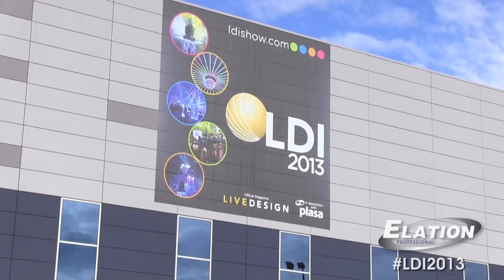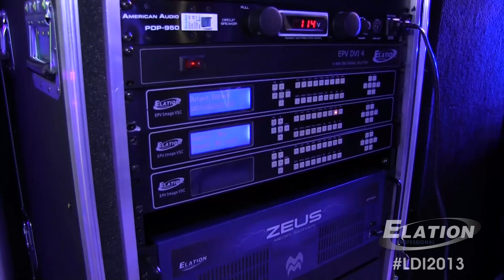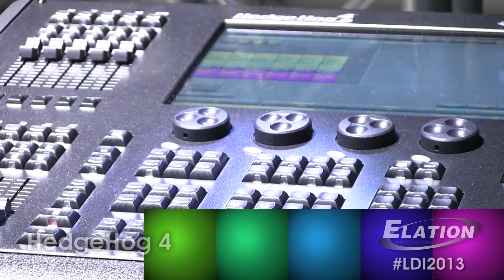Elation Professional @ LDI 2013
We want to thank everyone who came to our booth at LDI 2013 and got to see our latest new products up close and personal.

The show was a great success in introducing several new moving heads to our new Platinum series like the Platinum Profile 35 Pro, Platinum Wash 16R Pro and the Rayzor Beam 2R.

Elation Professional also brought forth the new Satura Spot LED Pro, the Rayzor Q7 Zoom and the Rayzor Q12 Zoom to the show. The debut of the CuePix line of COB fixtures created a stir with designers and programmers in attendance as well as the ProTron LED Strobe.

In a Joint venture with High End Systems, we launched the HedgeHog4 DMX console along with MidiCon Pro controller. Several video panels like the new EPT9IP have shown great potential for the coming season.